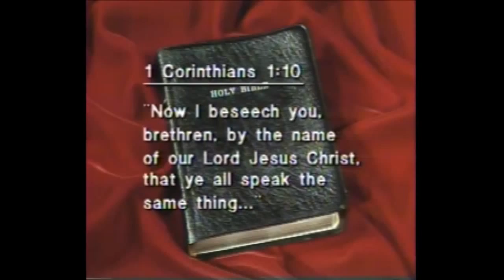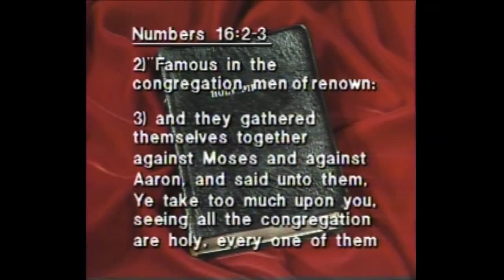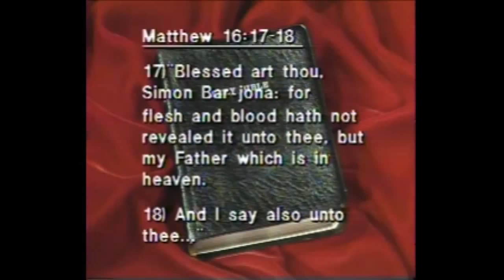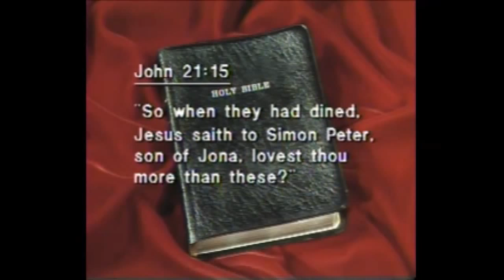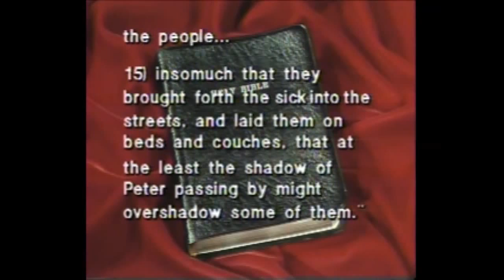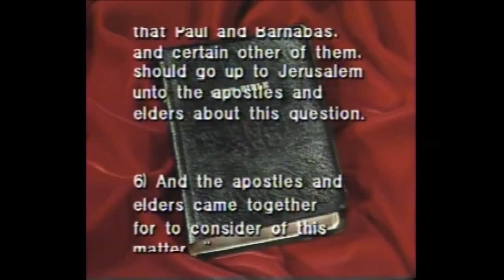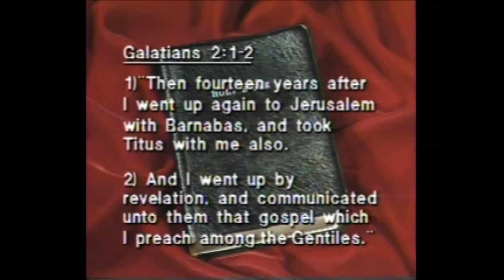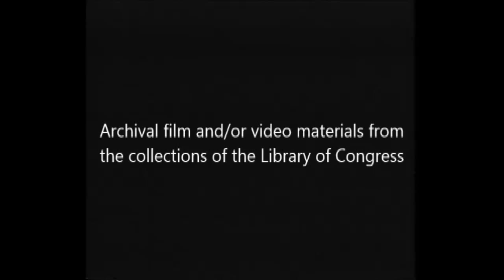"How Truth Is Revealed" The World Tomorrow 03 21 1979 Library Of Congress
The World Tomorrow television broadcast with Herbert W. Armstrong. (This is one of the videos that has just been recently released from the Library of Congress.) for sermons, sermonettes, radio broadcast, videos, books, booklets, magazines and much more please visit the (All telephone numbers, addresses and offers displayed in the video are no longer valid )